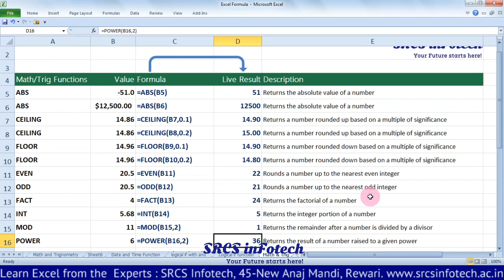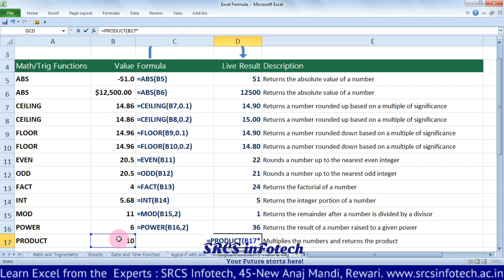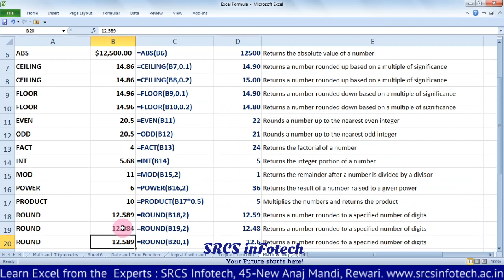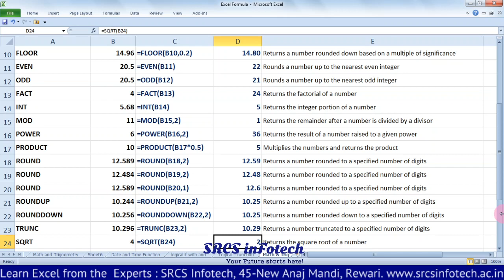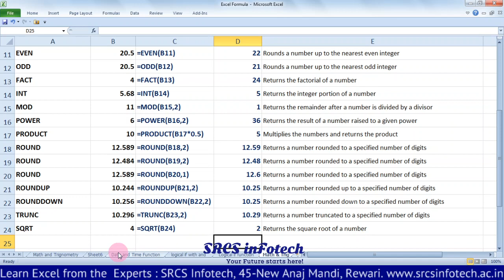Most Useful Math & Trigonometry Functions in MS-Excel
Approx 26 Best Uses of Math & Trigonometry functions in MS-Excel with example